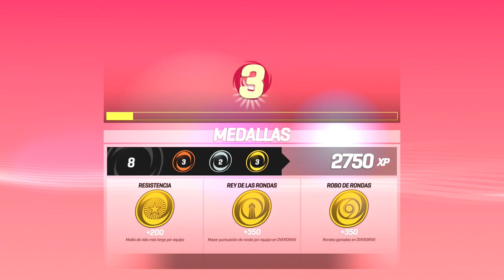UN RUSH - DEMO (TENNIS WORLD TOUR en 2h en DIRECTO!!!!)